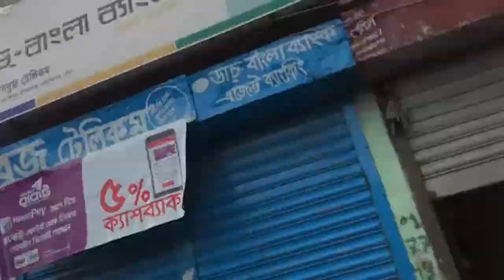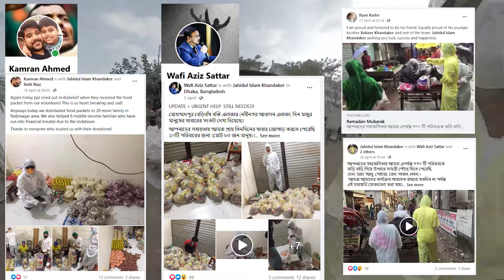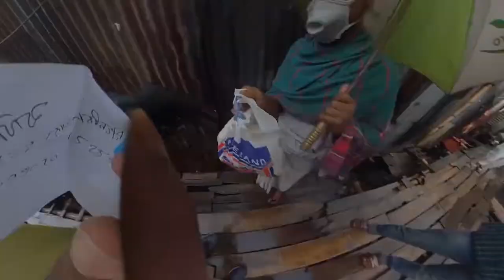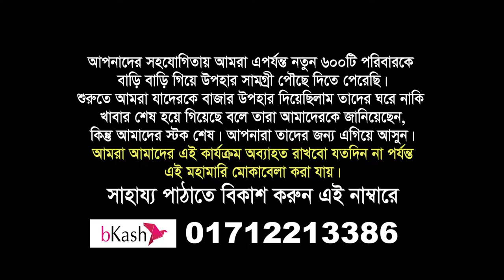MDPUR CV FUND Update + Still help needed